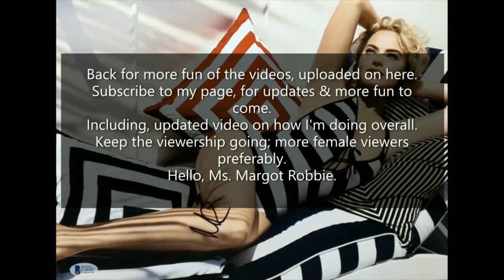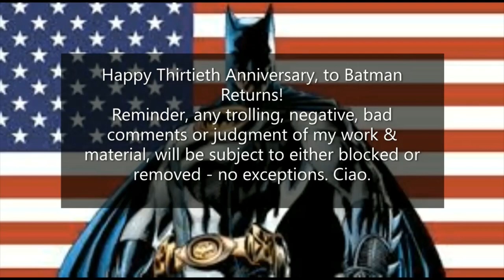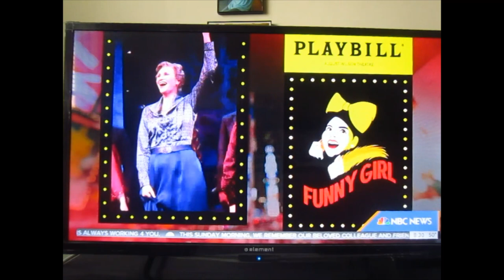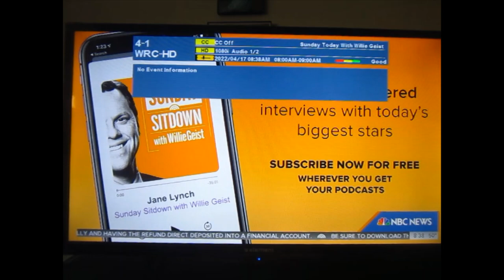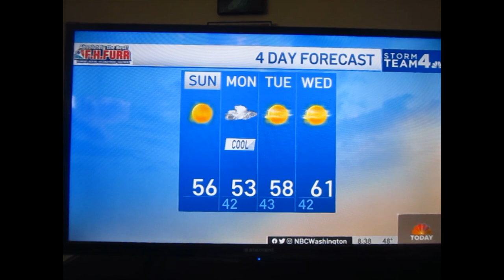Jane Lynch on Sunday TODAY with Willie Geist - Easter Sunday, 2022